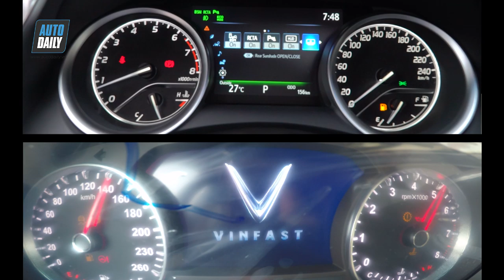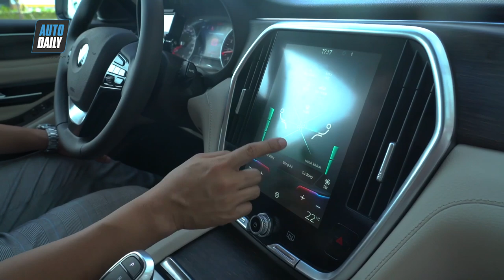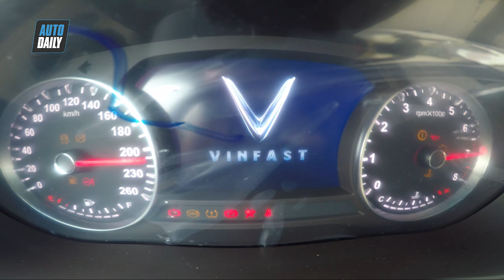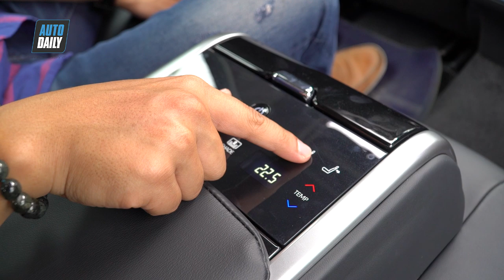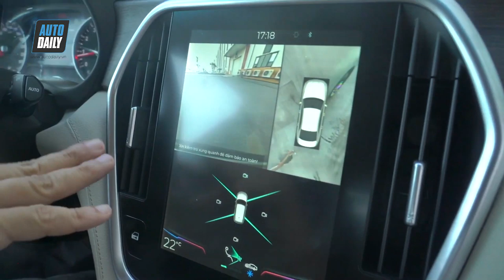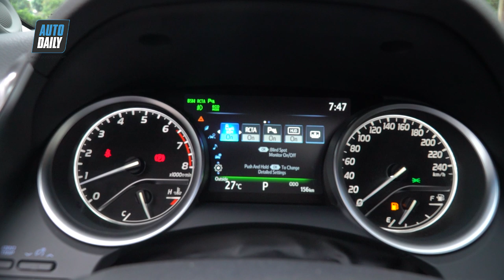VinFast Lux A2.0 ĐỐI ĐẦU Toyota Camry: Cuộc SO KÈ thú vị